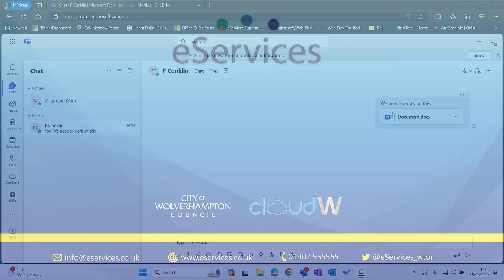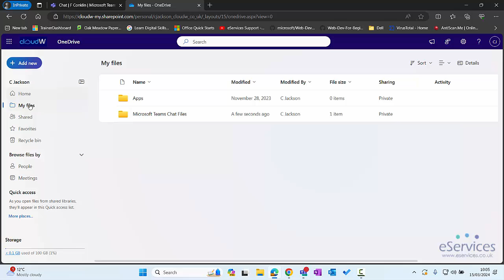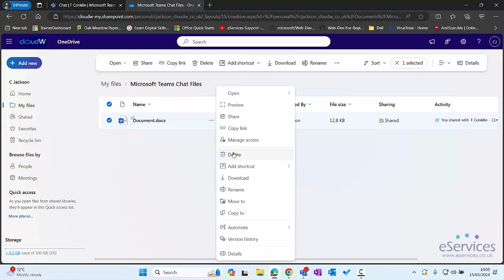Delete a File From Teams Chat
If you share a file in Microsoft Teams using the Chat feature and delete the file you will discover you've not actually deleted the file. This video shows how to get around this strange quirk.